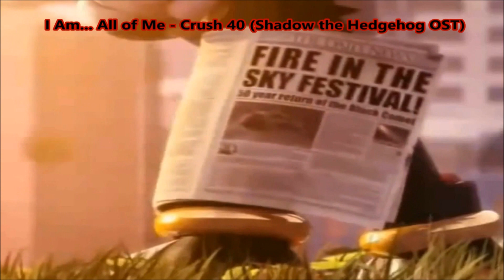Qu'est ce que le Valmar fait pendant ses vacances d'été?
En même temps, la réponse est tellement évidente!